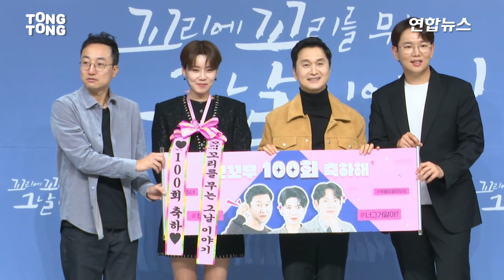[풀영상] SBS '꼬리에 꼬리를 무는 그날 이야기' 100회 기념 기자간담회｜장도연 Jang Doyoun·장현성·장성규 Jang Sungkyu｜꼬꼬무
2023년 10월 30일 SBS '꼬리에 꼬리를 무는 그날 이야기' 100회 기념 기자간담회가 SBS 13층 SBS홀에서 진행됐다.
'꼬리에 꼬리를 무는 그날 이야기'는 세 명의 '이야기꾼'이 스스로 공부하며 느낀 바를 각자의 '이야기 친구'(가장 가까운 지인)에게, 가장 일상적인 공간에서 1:1 로 전달하는 방식의 프로그램이다.

On October 30th of 2023, the press conference celebrating the 100th episode of the SBS TV show, 'Story of the Day When You Bite Your Tail,' took place on the 13th floor of SBS hall.
'Story of the Day When You Bite Your Tail' is a program in which three "storytellers" tell their stories of self-study to their "story buddies" (their closest acquaintances), one-on-one, in the most ordinary of spaces.

0:17 📸장성규 Jang Sungkyu
0:58 📸장도연 Jang Doyoun
1:31 📸장현성 Jang Hyunsung
3:05 📸단체 All
4:53 🚶🏻‍♀️재입장🚶🏻‍♂️
5:30 🙇🏻‍♂️인사🙇🏻‍♀️
6:26 아이템 선정 기준📝
7:45 뭐 안좋은 일 있으세요?😂
8:18 눈물이 너무 나서 힘들었던 회차📝
10:30 아이템은 1000회까지 준비..😗
10:42 몇분은 왜 저런 말씀을 하시지 하는데요..?😮
13:20 굵직한 사건을 바라보는 꼬꼬무의 시선📝
15:25 많이 구독해주시고🤣
16:25 꼬꼬무가 바라보는 현대사회📝
17:41 그땐 제가 PD가 아닐거예요😁
17:48 1대1 대화 방식의 장점👍🏻
20:48 꼬리에 꼬리를 무는 욕망 배틀😝
23:40 "오늘 이 이야기를 들으신 당신의 생각은?"의 가치📝
25:37 꼬꼬무가 점점 확대되고 있구나 싶으실 것👊🏻
26:45 역사적인 아이템을 다룰 때 힘든 순간📝
28:27 장현성에게 장항준이란?😁
29:55 게스트 섭외 과정📝
32:41 아이유 씨가 꼭 나왔음 좋겠어요😗
32:55 게스트 한 자리 정도는 좋은 분들인데 일거리가 없는 분들이 나오셨으면 좋겠어요🙏🏻
33:48 따뜻한 생각이세요☺
35:05 100 페이지 이상의 대본 준비과정📝
39:24 팩트체크는 어떻게 진행하나요?📝
43:24 프로그램 이후로 달라진 점📝
47:40 꼭 게스트가 연예인이어야 하는지?📝
49:20 팩트가 우선인지 감정이 우선인지?📝
50:55 어떤 우려하시는지 동의합니다만🙏🏻
52:50 🙇🏻‍♂️마지막 인사🙇🏻‍♀️